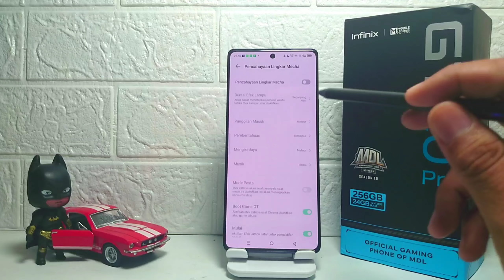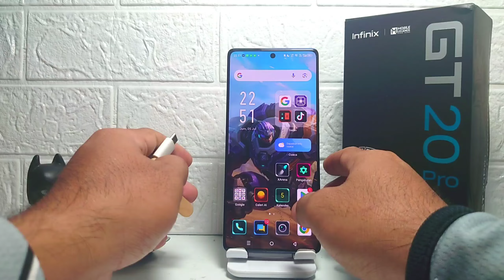Cara Mengaktifkan Lampu Belakang Di HP Infinix GT 20 Pro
Video ini berkaitan dengan pencarian:

cara mengaktifkan lampu belakang
infinix gt 20 pro
lampu belakang infinix gt 20 pro
cara mengaktifkan lampu belakang di hp infinix
cara mengaktifkan lampu belakang infinix gt 20 pro.